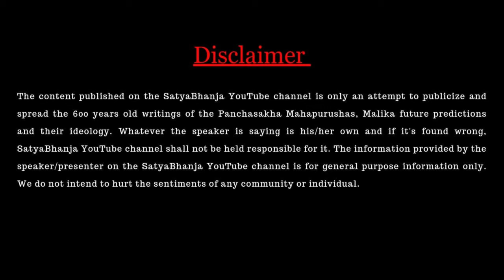आपदा से बचने के पांच महत्वपूर्ण उपाय | भविष्य मलिका | End Of Kaliyug | Satya Bhanja Hindi